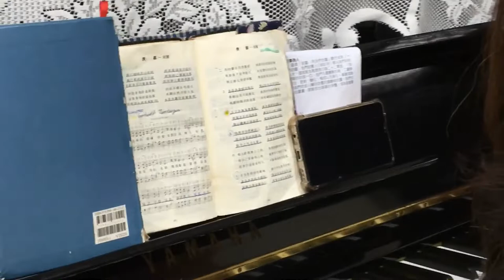你這神的隱藏的愛～大本詩歌321首（基隆市召會武崙區～小排聚會）2022/03/18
1
你這神的隱藏的愛！長闊高深無人知悉，
遠遠我見你的光彩，我就歎息望得安息，
我心痛苦，不能安息，除非我心安息於你。
2
你的聲音，仍然隱招，我來負你甜美的軛；
我雖幾乎前來應召，但是懼怕前途阻隔；
我志雖定，我情卻離，我欲向你，反而背你。
3
全是恩典！使你吸引，我心向你追求安息；
我雖追求，不能親近，流蕩的我無所憑倚；
哦，要何時不再流蕩，所有腳蹤向你而往？
4
日下有無甚麼東西，與你相爭來分我心？
呀，我求你把牠割棄，讓你作王無人與競；
我心纔會不再拘泥，當牠藉你得了安息。
5
哦，我求你埋藏這己，使主（非我）從我而活！
惡欲邪情釘死絕跡，不私留一寶貝罪惡；
除你之外，在凡事上，使我無求，使我無望！
6
哦主，給我無上之助，救我脫離無用之慮；
趕出己意離我心府，離我全人隱密之域；
使我作個順命的人，不斷稱頌，時常感恩。
7
求你使我時刻離地，謙卑等候聽你吩咐；
求你對我時常題起：『我是你愛、你命、你主；』
來聽你聲，來覺你力，來嘗你愛，是我所期。